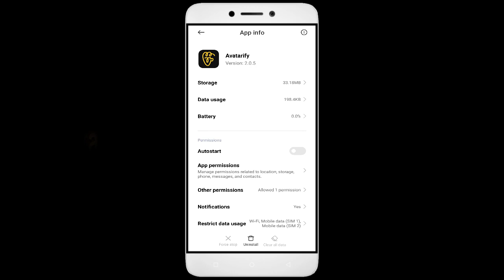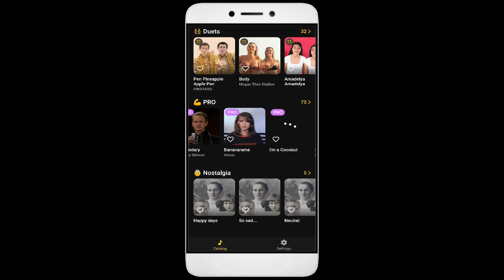How To Fix Avatarify App not working | Not Open | Space Issue | Network & Permissions Issue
Are you dealing with an app that won't open or network and permission issues? In this video, we'll show you how to fix these common problems! We'll walk you through troubleshooting steps to identify the root cause of the issue, so you don't waste valuable time fixing the wrong thing. We'll then show you how to adjust settings, update Avatarify, and make sure everything is running properly. By the end of this video, you'll be able to confidently get your app up and running!

1. Force stop the app.
2. Restart the phone.
3. Check app permissions.
4. Keep your apps updated.
5. Clear cache.

Fix Avatarify not open problem,
How to fix Avatarify all problems solve,
How to fix Avatarify not working problem in android phone,
How to fix Avatarify app not open problem in android phone,
Fix Avatarify not working in android,
Avatarify all problems solve,
Avatarify not responding,
How to fix Avatarify keeps stopping error in android mobile,
Avatarify app not working problem,
Fix Avatarify not loading,
Fix Avatarify login error,
Avatarify Black Screen Error,
Fix Avatarify not open problem android mobile,
Fix Avatarify not working problem,
Black Screen Sleep,
Avatarify black screen error fix
Avatarify Error Black Screen
How to fix Avatarify random crashing
How to Fix Avatarify App Black Screen Error Problem Solve in Android & Ios
How to Fix Avatarify App Loading Problem in Android
How to Fix Avatarify App Loading Problem in IOS
How to Fix Something Went Wrong and the Service Failed to Start Error in Avatarify App.
How To Fix Unfortunately Avatarify App Has Stopped Error Problem in Android Phone.
How to Fix Solve Avatarify App Not Working | Not Opening | Not Open | Loading Solve Problem in Android & Ios
Avatarify not working today,
why Avatarify is not working in my phone,
Avatarify game not starting,
Avatarify not starting,
Avatarify failed to load server list,
How To Fix Avatarify App not working | Not Open | Space Issue | Keeps Crashing Problem.
Avatarify App (Auto Close) Automatically
Avatarify app freezing issue in Android
Avatarify app Keeps Hanging issue in Android
Avatarify Keeps Lagging issue in Android.